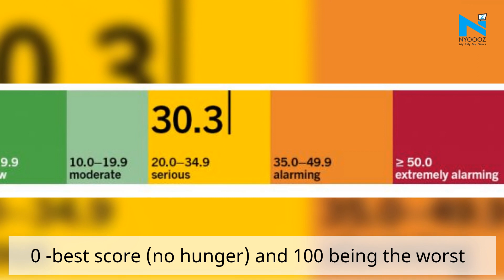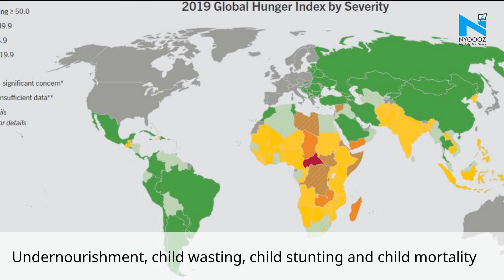India falls behind Pakistan, Bangladesh, Nepal in global hunger index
India was ranked 102 among 117 countries in the Global Hunger Index. In 2018, India had ranked 55 among 77 nations listed in the GHI. The country with the severest problem of hunger at rank 117 is the Central African Republic.  India is behind its neighbours Nepal, Pakistan and Bangladesh in a list of 117 countries that tracks hunger and malnutrition, according to a report